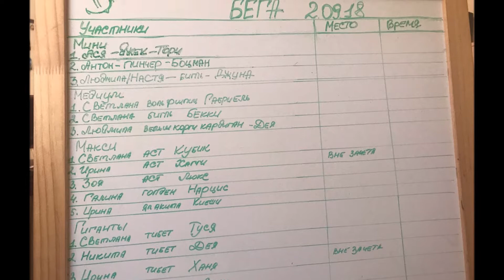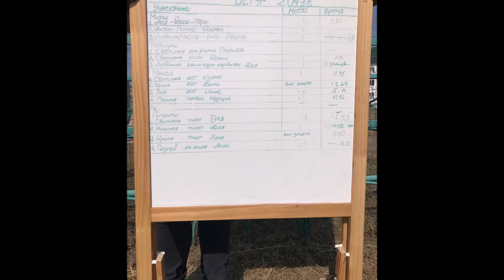2 сентября 2018 "БЕГА СОБАК" и общее занятие по послушанию г. Белгород